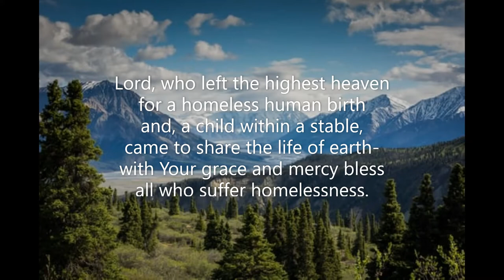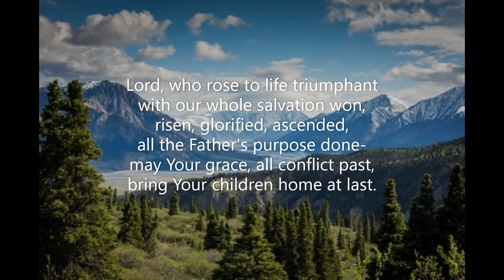Lord, Who Left the Highest Heaven (#581 Common Praise 1998 Peace & Justice) LATIMER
Piano track for Hymn #581 'Lord, Who Left the Highest Heaven' from the Common Praise (1998) hymnal of the Anglican Church of Canada. Words: Timothy Dudley-Smith (1926-    ) Music: Melody Keith Landis (1922-     ); harm. Jeffrey H Rickard (1942-    )  Tune: LATIMER  87 87 77  Piano: Robert Aszmies  May 2022